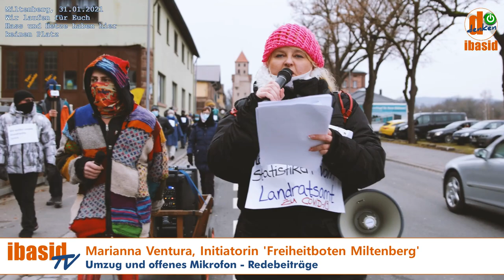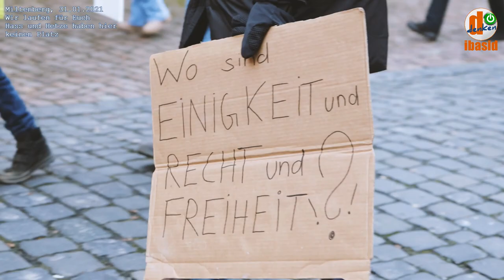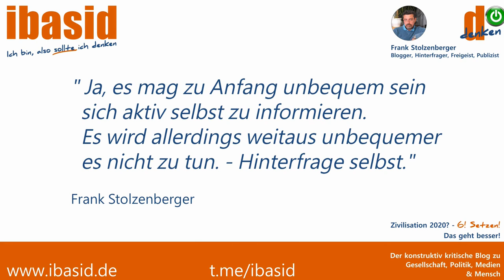VOR ORT - Auszüge: Rote Linie 31.01.2021 Miltenberg, Freiheitsboten Umzug 'Wir laufen für Euch'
Umzug und offenes Mikrofon: 'Wir laufen jeden Sonntag für Euch.'
Am 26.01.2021 veröffentlichte main-echo.de und tagsdrauf der Bote vom Untermain in der Druckausgabe einen Artikel zu einer Stadtratssitzung in Miltenberg mit folgendem Titel: "Resolution gegen Querdenken-Demos in Miltenberg - Stadträte beziehen Stellung gegen Verschwörungstheorien." (Kurzlink

Beim offenen Mikro äußerten sich einige Teilnehmer speziell zum Artikel, bzw. wandten sich an die Stadträte und den Bürgermeister.

🔴 Das Weimarer Urteil: Aktenzeichen 6 OWi 523 Js 202518/20 vom 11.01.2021 zur Krise und den Maßnahmen kommt zum Schluss:

"Das Wort „unverhältnismäßig“ ist dabei zu farblos, um die Dimensionen des Geschehens auch nur anzudeuten. (...) handelt es sich um eine katastrophale politische Fehlentscheidung mit dramatischen
Konsequenzen für nahezu alle Lebensbereiche der Menschen, für die Gesellschaft, für den Staat und für die Länder des Globalen Südens."

Elementar ist vor allem die Feststellung, die Verordnungsgeber, die Regierenden hätten es jeweils zum Zeitpunkt der beschlossenen Maßnahmen besser wissen müssen.

Mittlerweile über 50.000 Unterschriften von Wissenschaftlern, Medizinern und und Mitarbeitern aus dem med. Fachbereich

Schlussfolgerung der Studie:
0,23% / bei unter 70 jährigen 0,05%

🔴 Masken potentiell gefährlich, insbesondere bei Kindern

Freiheitsboten (Dr. Bodo Schiffmann)